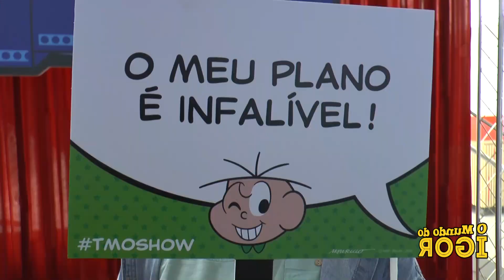Turma da Mônica Show | Entrevista com Mauricio de Sousa e Mauro de Sousa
Galerinha,  participei da coletiva de imprensa da Turma da Mônica Show
confirma a entrevista com
Realizei um sonho!  Foi Demais!